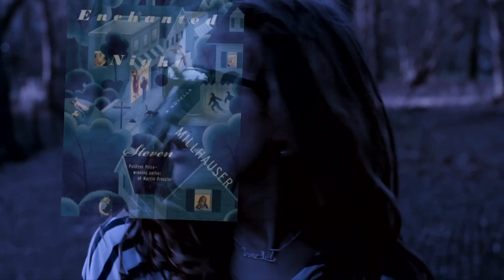THE SISTERHOOD OF NIGHT on Kickstarter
We're making a feature film for teens in today's facebook age! Be a part of The Sisterhood and help us inspire and empower teens! Pass it on!